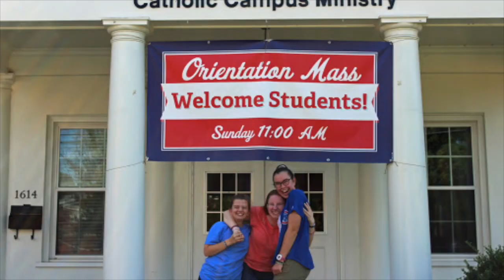Senior Video 2019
Congratulations seniors on a successful college career and journey at UMW! We will miss you all but know you will do great things!